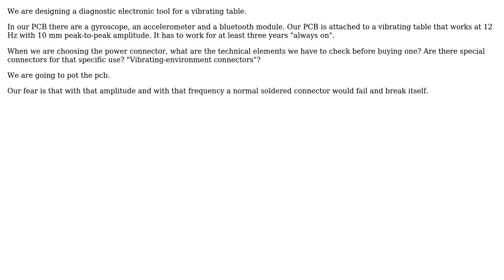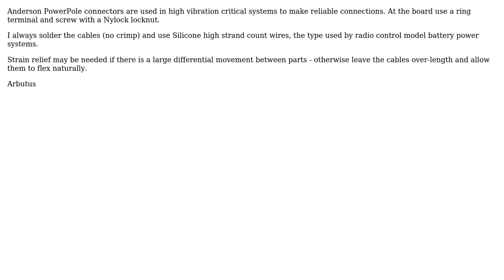Engineering: How to choose an electronic connector/cable that works in a vibrating environment?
With thanks & praise to God, and with thanks to the many people who have made this project possible! | Content (except music & images) licensed under CC BY-SA | Music | Images & others | With thanks to user ThreeState user ratchet freak user Donald Gibson and the Stack Exchange Network Trademarks are property of their respective owners. You are responsible for your own actions.